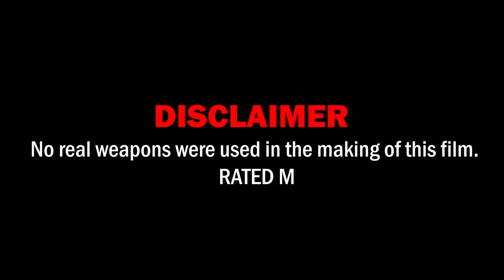Whitter The Legend x Perjah - TOP BRAFF (SHORT FILM) ft. Teddy Bruckshot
Prod. by: Kollege Rok Records/Top Braff Entertainment/
Legendary Promotion Inc
Directed By: KD Visuals 876
Riddim Title - ( Anuh Town Alone Riddim)

Whitter the Legend x Perjah ft. Teddy Bruckshot

See Teddy Bruckshot from movie Shottas in this short film.
Be sure to watch it to the end and enjoy the performance of Whitter the Legend x Perjah ft. Teddy Bruckshot, a fictional character portrayed by Louie Rankin in the 2002 Jamaican crime film Shottas.
Teddy Bruckshot, an alias used anonymously by English MC Stormin from 2005 to 2018